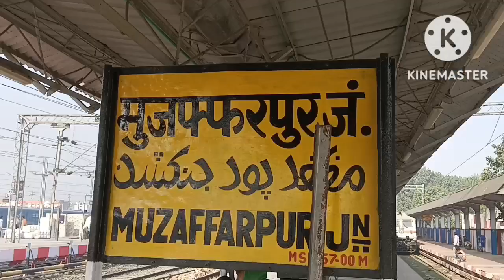Muzaffarpur Railway Station Full Vlog || 2022 me Aisa Hain Muzaffarpur Junction 🚉😱